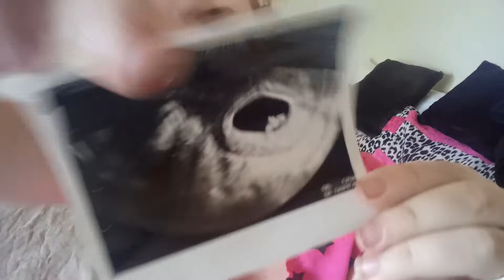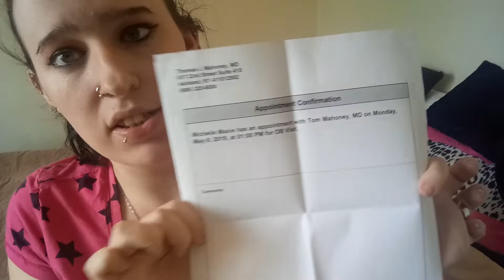15 Weeks & 6 Days Pregnancy Update Cravings, Belly Shot & More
- Like App: @michellemaxie83

 - Personal Facebook: Michelle Maxie

Editor I Use: CyberLink Power Director

Camera I Use: My Phone LG Tribute Dynasty